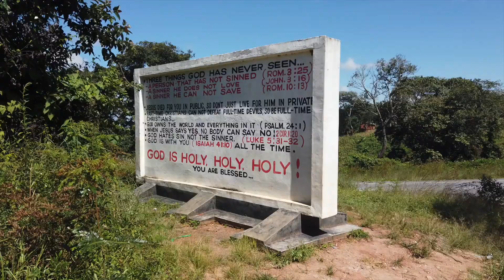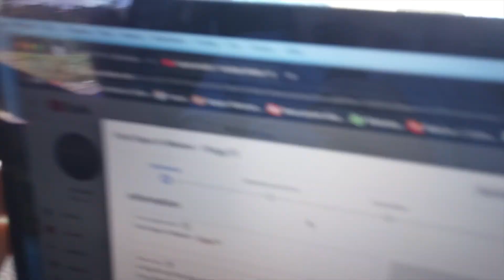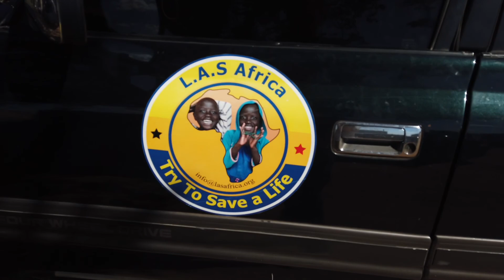Don't try this Malawian Tobacco - Vlog 02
A vlog from our adventures in Mzuzu, Malawi.